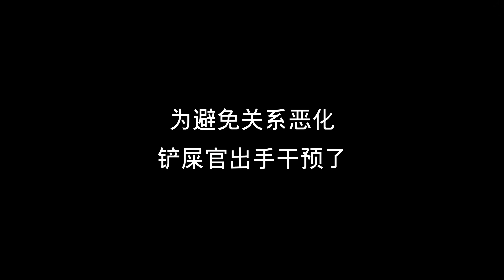新来的小金毛不服猫大哥，铲屎官：那就亲一个！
月饼和粽子的爱恨情仇，不打不相识啊！

大家好，这里是萌宠频道【国庆出去浪】~
这里有超级乖的金毛国庆~
又有霸道可爱的猫咪粽子~
还有调皮蠢萌的柯基元宵~
我会不定时在这里分享这三位大人的生活日常~

萌宠 金毛 猫咪 "我們承諾在影片製作過程中不會對動物進行任何傷害或不適的行為。"